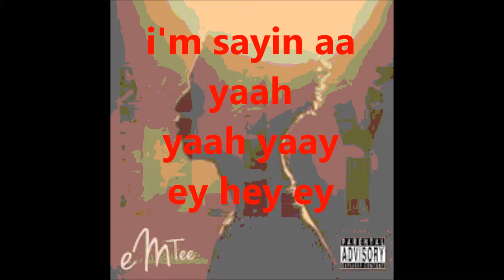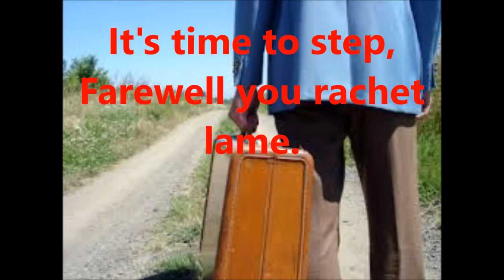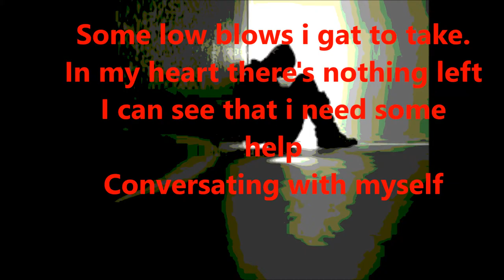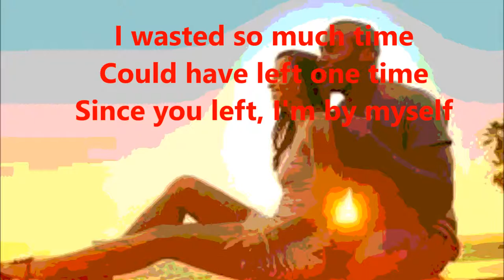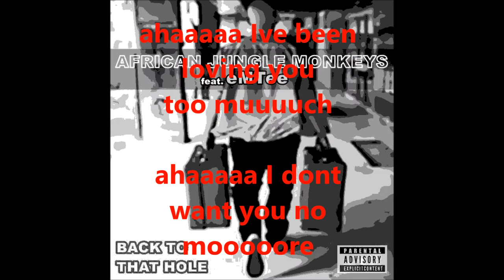AFRICAN JUNGLE MONKEYS Back to the Hole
The long awaited single "Back to the hole" has finally hit the waves courtesy of the African Jungle Monkeys.
African Jungle Monkeys is a South African Musical Trio, with Audry M (AM) on the vocals featuring Emtee (vocals and the producers are Aubriel and That Guy.
This alternative band produces cross genre music from hip hop, trap,  jazz, soul and triphop.

This band has been compared to Morcheeba, The Internet, Miguel, Victoria Monet, Jehne Aiko and Tinashe